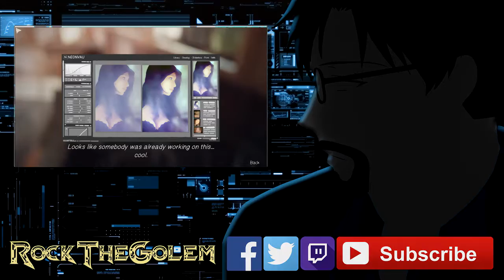Batman Arkham Knight: The bodies pile up - PART 3 [RtG]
People need to learn to get the hell away from me while I'm driving! There are enough dead people already!